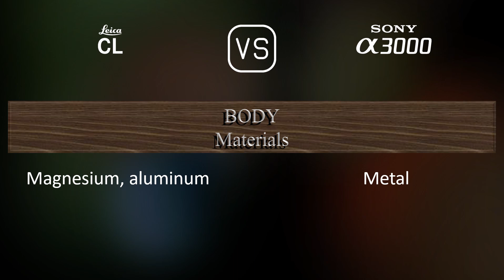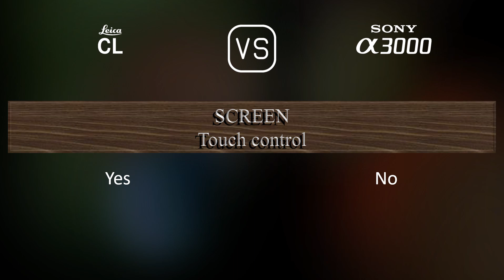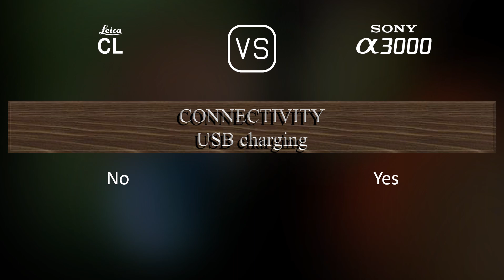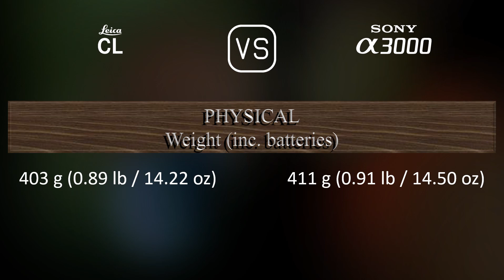Leica CL vs. Sony A3000: A Comparison of Specifications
This video overviews the Leica CL and the Sony A3000 in a parallel comparison of specifications.

00:25 LAUNCH
00:33 BODY
00:40 SENSOR
01:01 IMAGE
01:16 OPTICS & FOCUS
01:41 SCREEN
01:58 VIEWFINDER
02:13 PHOTOGRAPHY FEATURES
03:06 VIDEOGRAPHY FEATURES
03:20 STORAGE
03:24 CONNECTIVITY
03:49 PHYSICAL
04:07 MISC